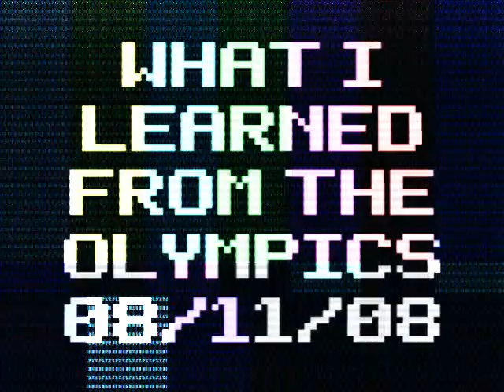08/11/08: What I Learned from the Olympics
USA! USA! USA!